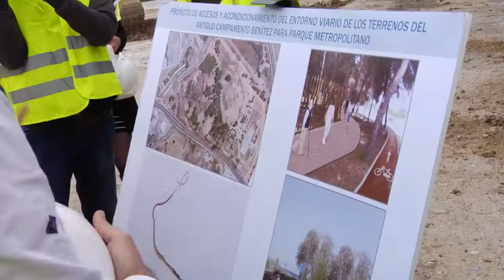MEJORA ACCESOS PARQUE CAMPAMENTO BENÍTEZ